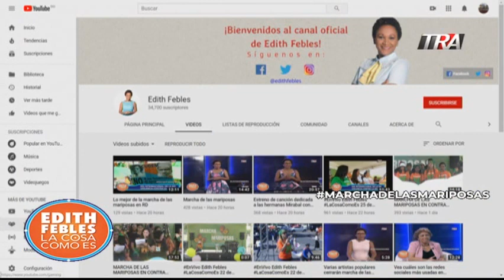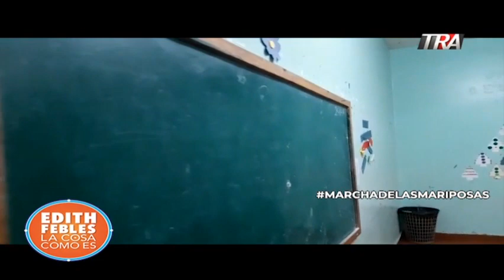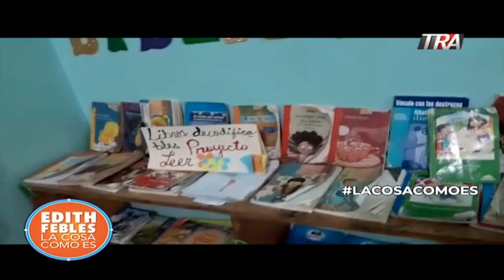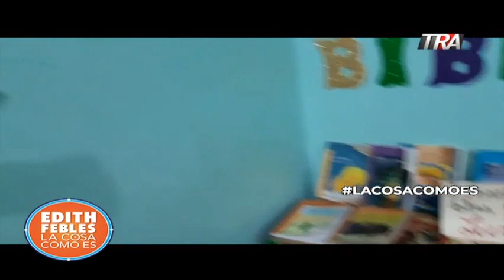Vean lo que pasaba en la OMSA cuando estalló escándalo por crimen. El director de la entidad narra